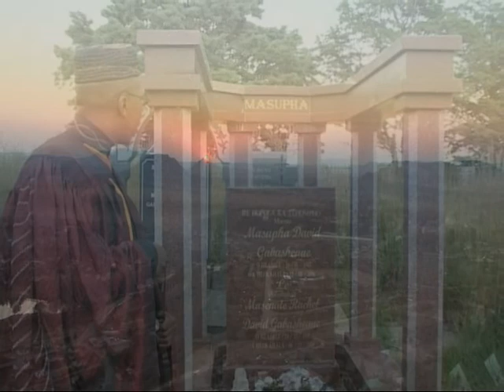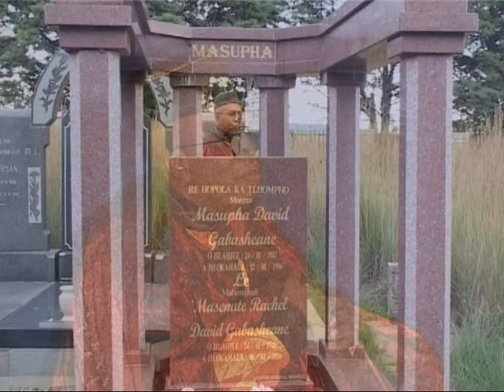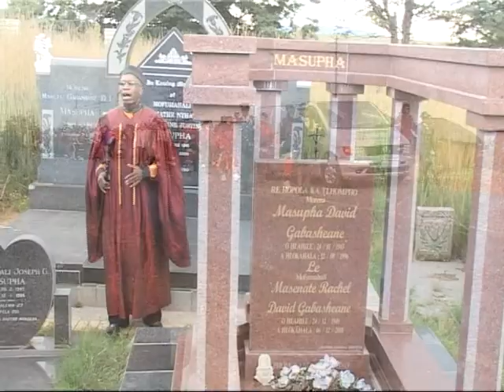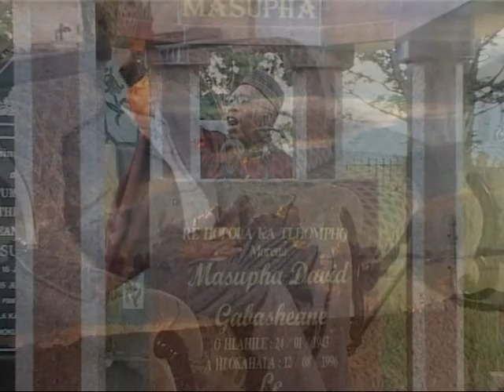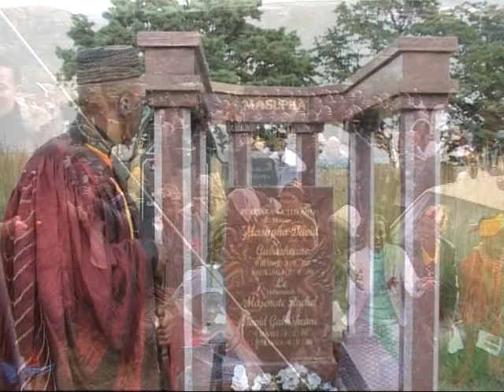Sefela Sa Lioli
Fatere Sefela Sa Lioli from Bana Ba Fatere Terene Album. Tribute to Ntate `Masenate Masupha, the Principal Cheif of Lioli `Malifatjana TY Berea